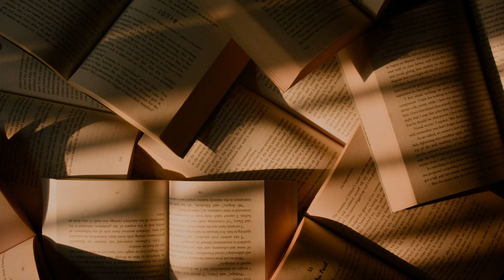🥂🎁 Bilan lecture décembre : 8 livres lus 🎄❄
En décembre, j'ai lu 8 livres et fait de très belles découvertes.

✨ // RETROUVEZ-MOI SUR TIKTOK & INSTAGRAM : @audrey.readz
(1 vidéo par jour sur Tiktok : chroniques express, vlogs, avis ciné et séries)

💻 // D'AUTRES VIDEOS QUI POURRAIENT TE PLAIRE

Blonde de Joyce Carol Oates
Betty de Tiffany McDaniel
L'Ombre du vent de Carlos Ruiz Zafon
Gyo de Junji Ito
Taqawan d'Eric Plamondon
Quand tu écouteras cette chanson de Lola Lafon
Esprit d'hiver de Laura Kasiscke
La femme gelée d'Annie Ernaux

🦉 // QUI SUIS-JE ?

Une presque trentenaire solitaire qui a trouvé refuge dans l'imaginaire.